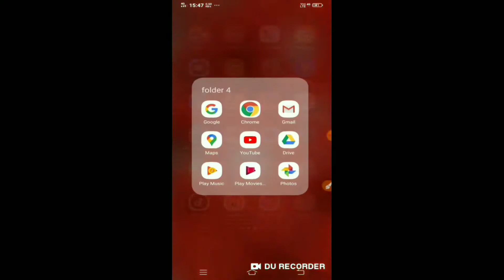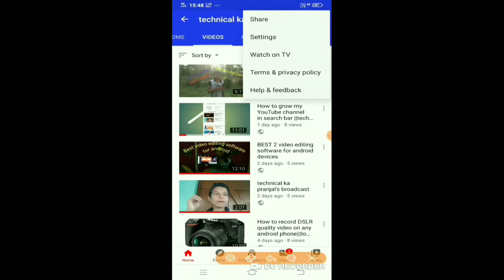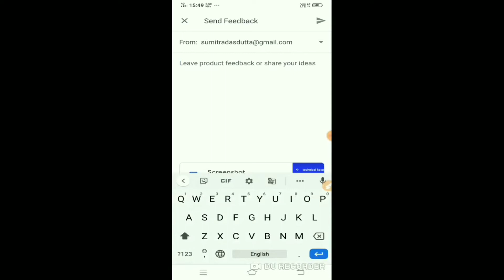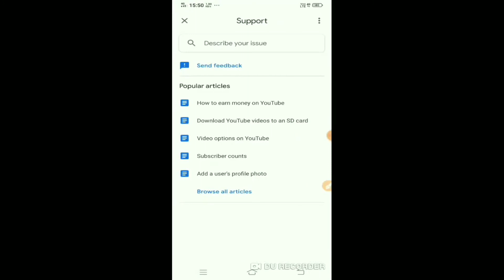How to get community tab without 1k subscriber with any android phone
How to get community tab with 0 subscriber in any android phone||| technical ka pranjal

how to get community tab on youtube in android | how to get community tab on youtube 1k subscribers

100 Subscriber के बाद Community Tab Enable 2020 | How To Enable Community Tab | YouTube Views Subsc

সবাই "Community Tab" কিভাবে নিবেন? How to Enable Community Tab on YouTube?

How to get community tab on youtube | How to enable community tab | Community tab kaise enable karen

How To Get Community Tab On YouTube| Enable Community Tab|100 Subacribers per Community Tab Kese Le

How to get Community tab on YouTube? Unlock & Use-2020

How To Get Community Tab Only At 1k Subscriber || Good News For Youtubers

Username- pranjalduttadutta

Latter
Hii Sir/Mam,
In The Previous Days,I Saw a New Feature Called COMMUNITY TAB On Many Channels Less Than 10k Subscribers.So,I Also Want To Get Community Tab On My Channel.I Really Want This Awesome Feature On My Channel.So Please Give Me Community Tab On My Channel As Soon As Possible!!
Regards,
(your Name)

Amazon

CRAYOTALK Mobile Camera 8X Zoom Wide Angle HD Telescope Lens Mobile Camera, DSLR with Blur Background

How to get community tab on 1000 subscriber || ab sbko 1000 sub pr community tab milega 🔥

How To Get Community Tab On YouTube In 4 hours | Enable Community Tab on 10 K Subs |

community tab enable

communitytab community tab youtube android

technygamezzyoutube

 community tab tutorialcommunity tab

community tab youtube malayalamyoutube

community tab telugu

Monetization Enable করুন | Apply YouTube Monetization Create Adsense account 2019